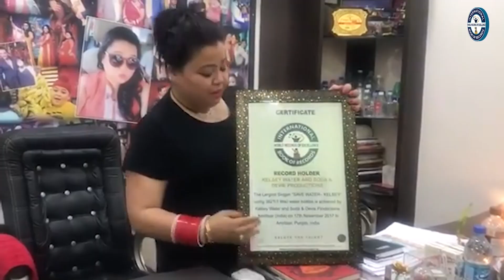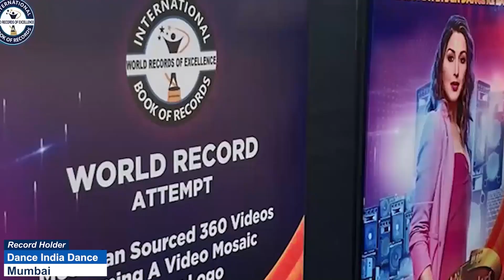FASTEST RECITATION OF AATHICHUDI BY A KID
The World Record of “FASTEST RECITATION OF AATHICHUDI BY A KID" was achieved by E. SACHIN on 17th September 2023 from Salem (Tamil Nadu) India. 7 years 3 months 19 days old E. Sachin recited all the 109 verses of Aathichudi in 1 minute 27 seconds and has set a new world record for International Book of Records.

Video Highlights

What is the translation of Aathichudi?
Is Aathichudi a poem?
Who is the writer of Aathichudi?
आतिचूड़ी के लेखक कौन है?